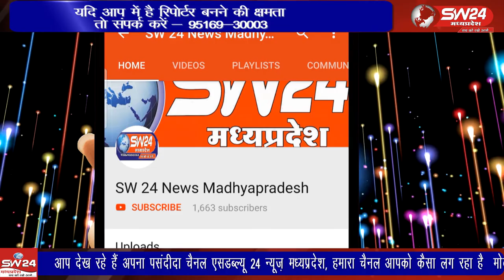Indore- इंदौर जिले के राऊ थाने की सब इंस्पेक्टर अनिला पाराषर बेसहारा बुजुर्गों की सहारा बनीं।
इंदौर जिले के राऊ थाने की सब इंस्पेक्टर अनिला पाराषर बेसहारा बुजुर्गों की सहारा बनीं। सब इंस्पेक्टर ने फुटपाथ पर बसेरा करने वाले बुजुर्गों को आधी रात में कंबल बांटे। इंदौर से ब्यूरो राकेश सच्चर की रिपोर्ट